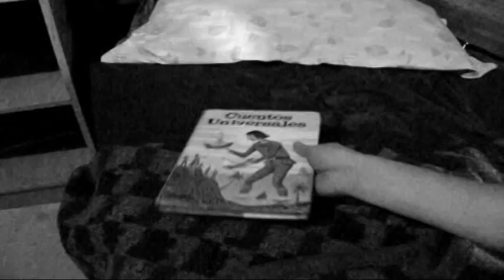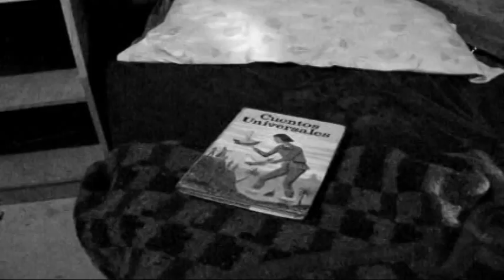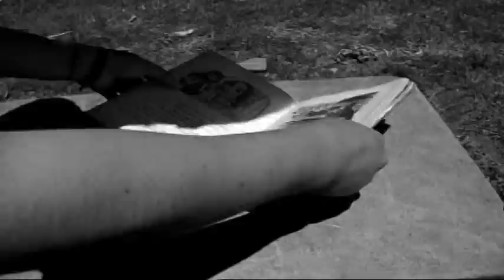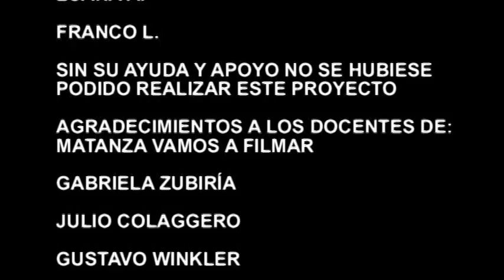INFANCIA GRIS ( VIDEO ORIGINAL)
Dirección: Francisco Vilacagua. Primer cortometraje.
Protagonistas: Facundo Morales, Pablo Dócimo, Claudia Sotelo.
Sinopsis: Es la vida de un niño humilde que trabaja para sobrevivir; vive junto a un padre alcohólico, adicto y violento.
Su vida es una lucha diaria ante la adversidad. Los recuerdos borrosos de su madre ausente son un interrogante.
Un libro de cuentos, uno en especial es su escape y su refugio de la realidad, hasta que deberá tomar una decisión importante que afectará su vida para siempre.

Este es mi primer cortometraje , se agradece a el elenco que actuó Ad honorem con mucho sacrificio y adversidades. Se ha realizado con poco recursos  y mucho sacrificio.Estudiante del taller de cine Matanza Vamos a Filmar. Agradecimiento especial a los profesores del taller quienes me dieron rienda suelta a la imaginación y confianza para llevarlo a cabo.

Registrado en  Dirección Nacional del Derecho de Autor.